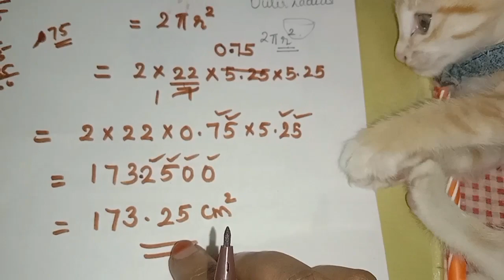Chapter 13 Surface areas and volumes Ex:13.4 q:8,9 CBSE maths class 9 in Malayalam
join @FaneMathsclassesFMC

solution of chapter 13 Surface areas and volumes Ex:13.4 q:8,9 explained in Malayalam